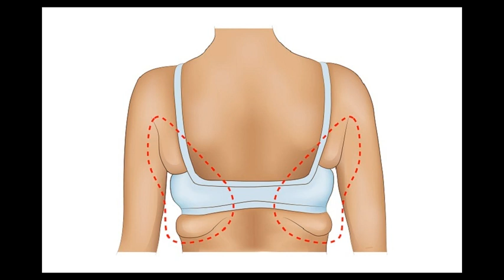ПОДМЫШЕЧНЫЙ ЖИР: ЭТО ТАК НЕКРАСИВО!!! Как ИЗБАВИТЬСЯ: 5 упражнений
1. Отжимания (на коленях): 0:00;  2. Боковое разведение рук: 1:41;  3. «Птица» Для выполнения данного упражнения вам снова понадобятся гантели: 2:11;  5. Боковая&nbsp;планка: 3:22;  Подмышечный жир: это так некрасиво.: 3:54.